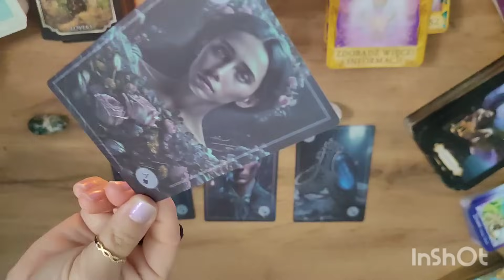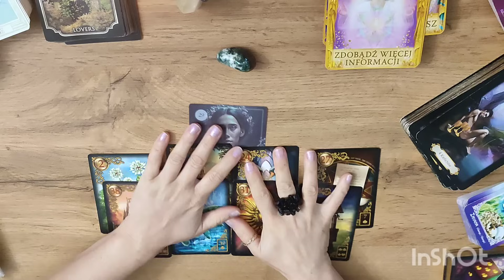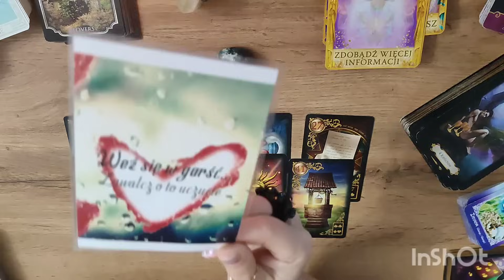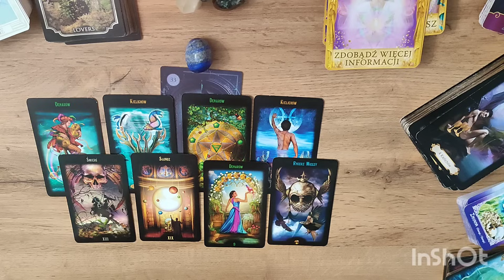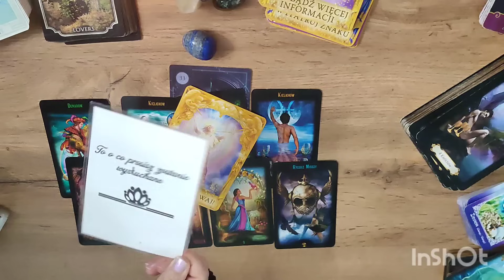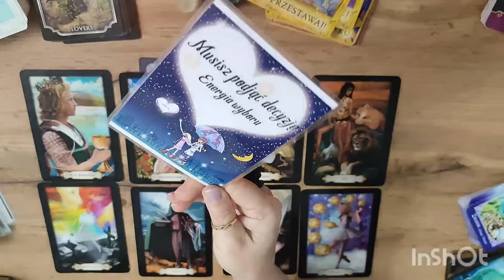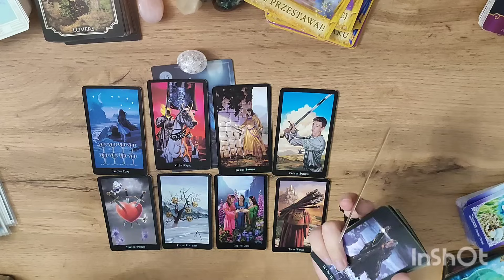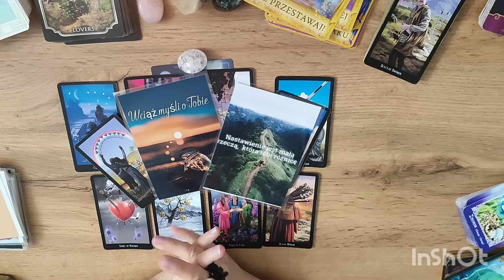SINGLE MIŁOŚĆ 🌹 ZWIĄZKI 🍀CO PRZY TOBIE LISTOPAD 🍂🍁🍂TAROT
Mam nadzieję, że zostaniesz ze mną na dłużej😇